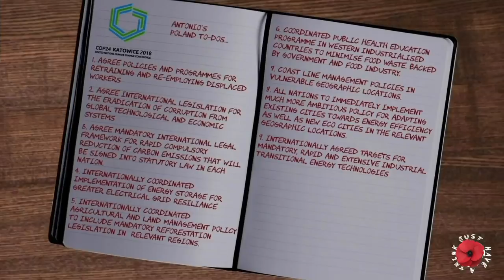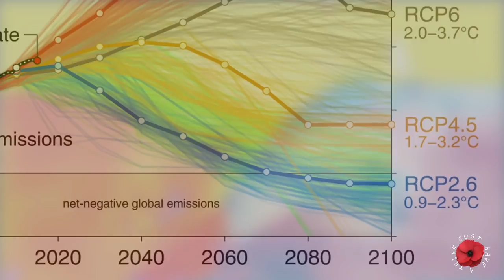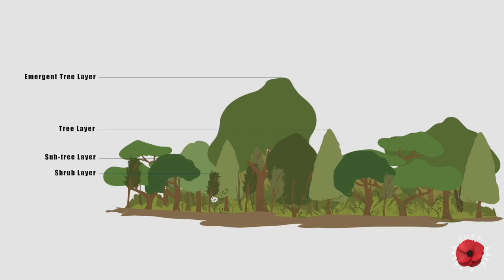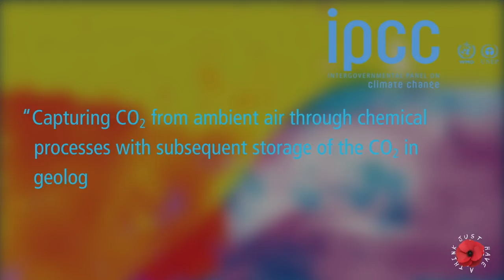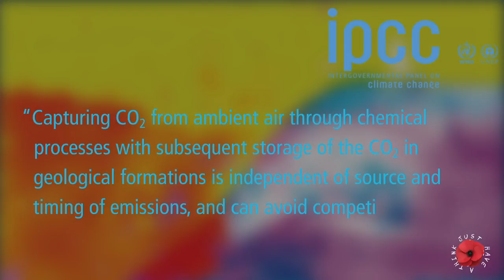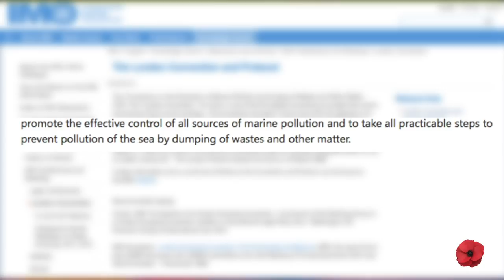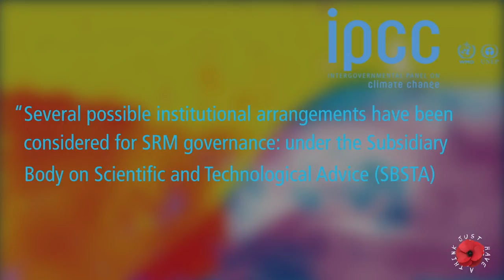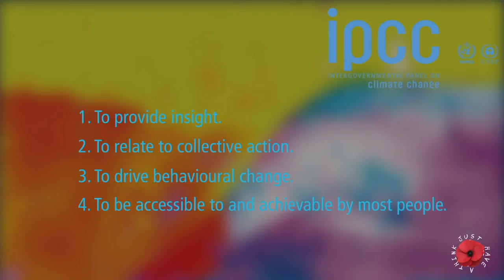IPCC Climate Change : CO2 Removal and Solar Radiation Modification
Climate Change is moving more quickly than our ability to keep up. To stay below 2 degrees Celsius of warming in the 21st Century the IPCC warn that we will need to employ Carbon Dioxide removal technologies that do not currently exist at scale. So how we will do it? This week we look a the IPCC report's recommendations.